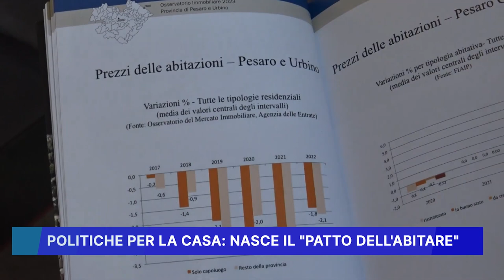POLITICHE PER LA CASA: NASCE IL PATTO DELL' ABITARE